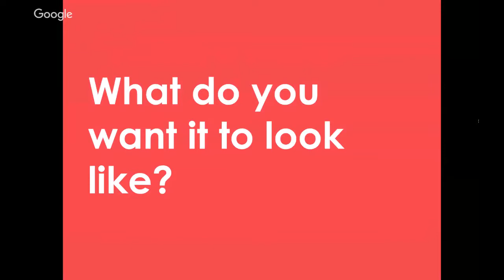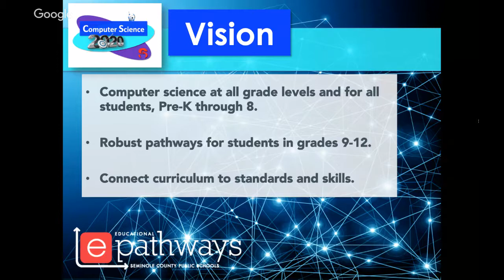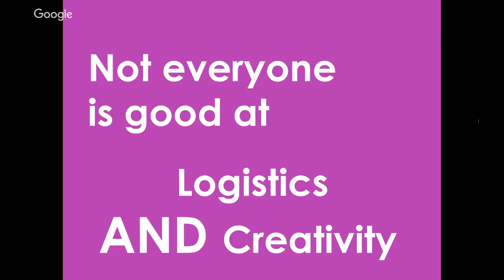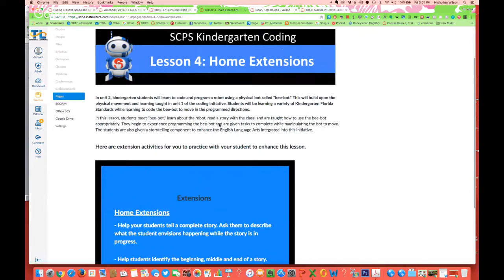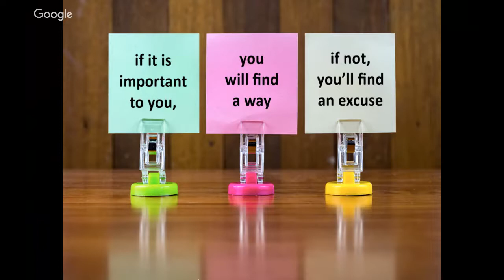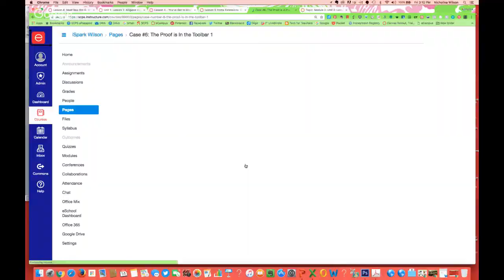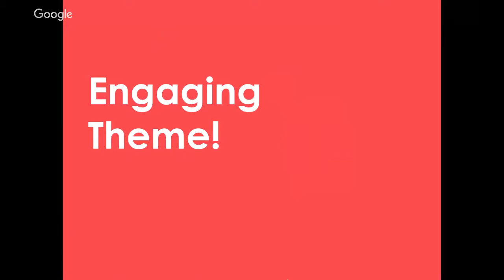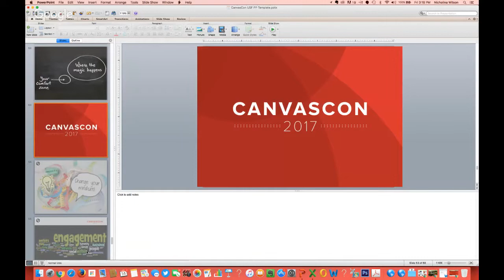CanvasCon USF: Irresistible Content in K-5 Computer Science Courses